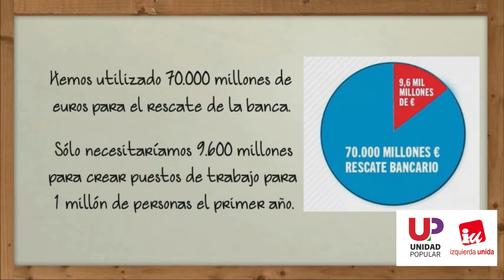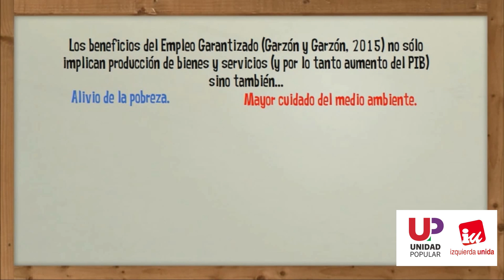Trabajo garantizado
Explicación del #‎TrabajoGarantizado en dibujos animados:‬ Rescatar a la ciudadanía desde lo público. Un millón de puestos de trabajo en un año en servicios sociales, cuidado del patrimonio y medio ambiente.